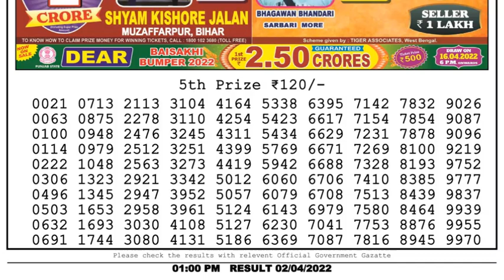Dear Lottery Sambad 1pm today 02.04.22 Nagaland State Lottery Result